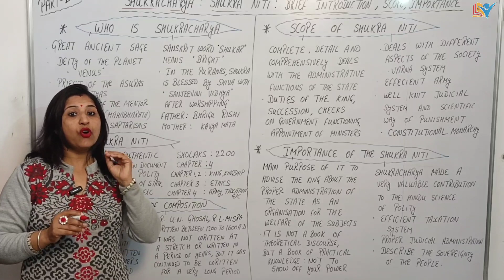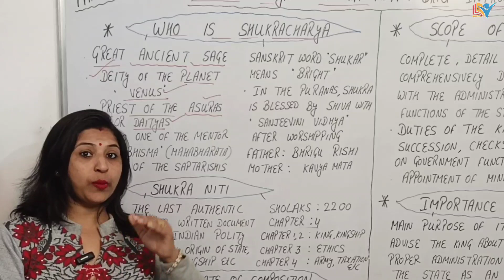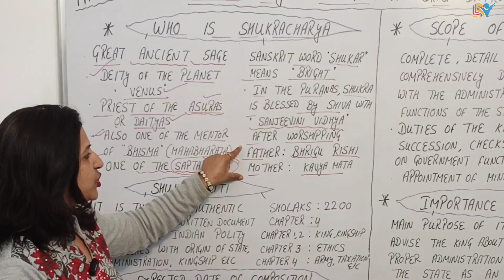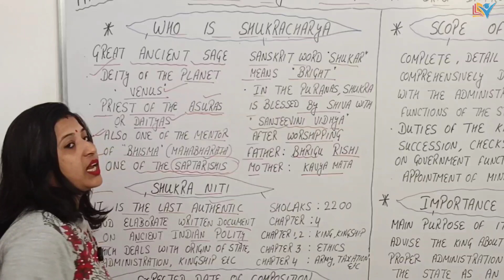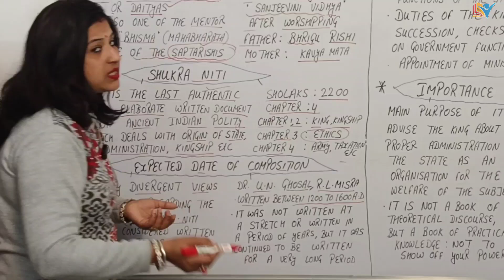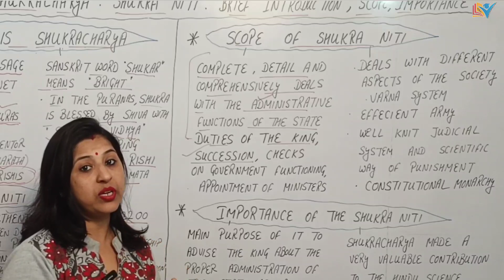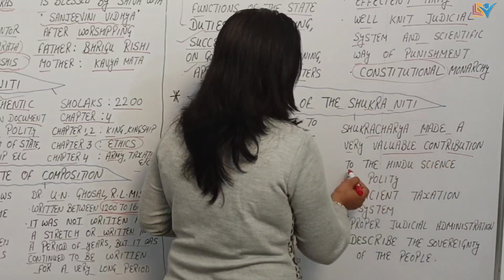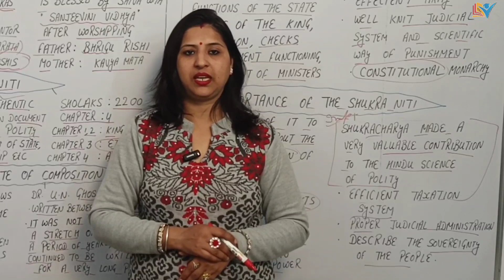Shukracharya | Shukra Niti | Basic Information | Scope | Importance | Part - 1/3